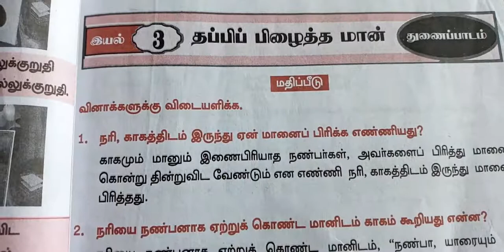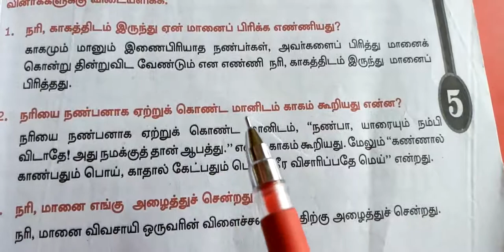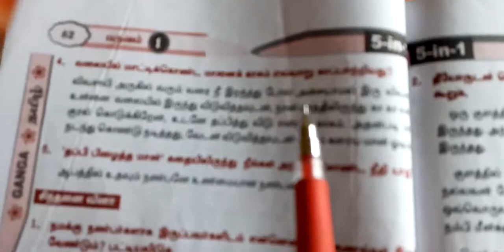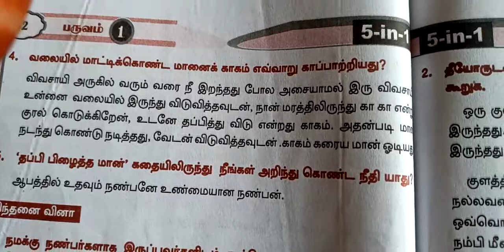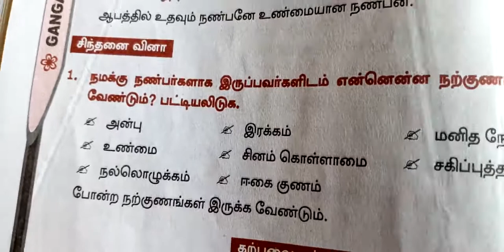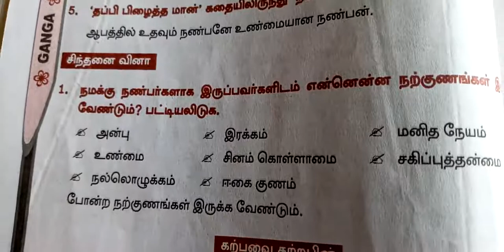SJV Grade 5 Tamil (Thappi pizhitha maan) Book Back